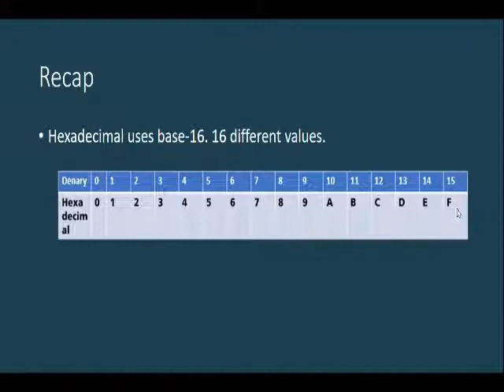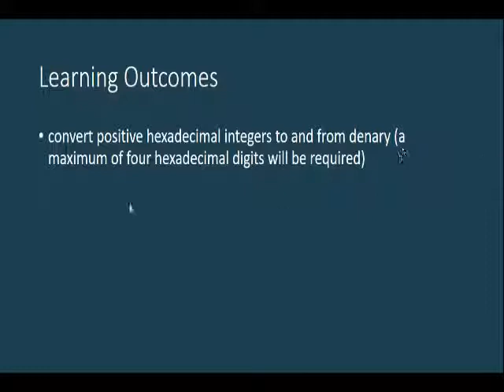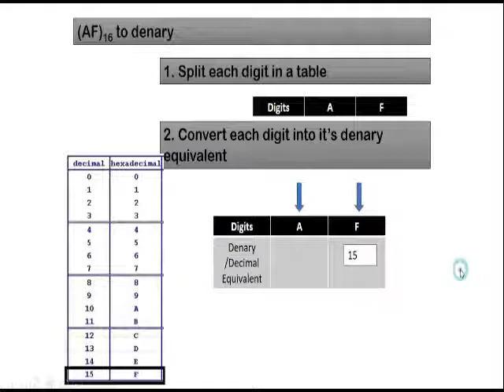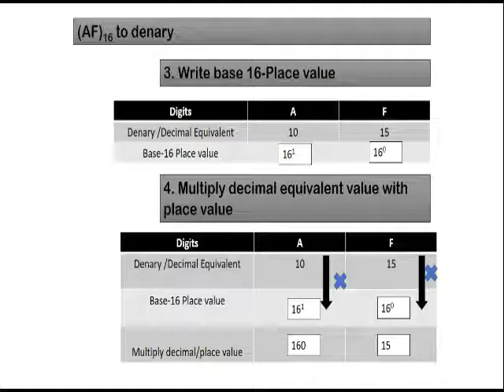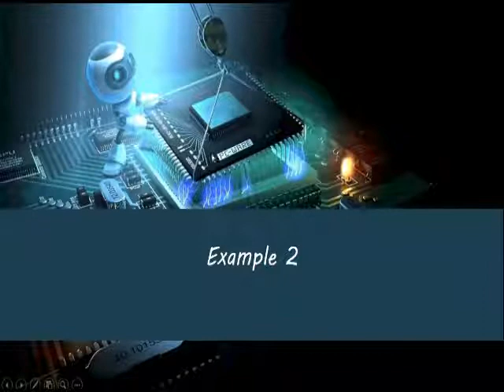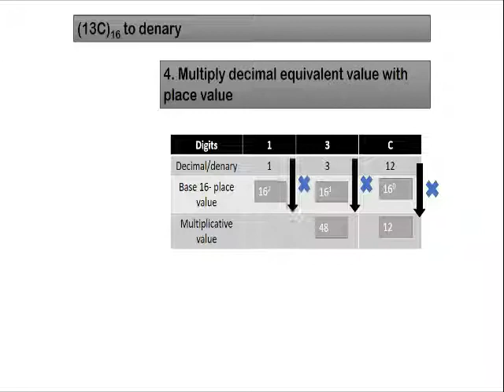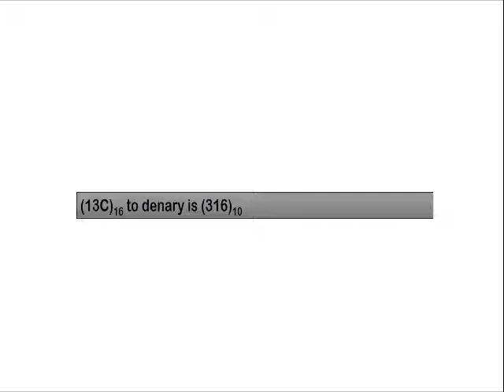CIE Computer Science(2210)- Lesson 7 Convert Hexadecimal numbers to denary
Learn how to convert hexadecimal number to denary number system.